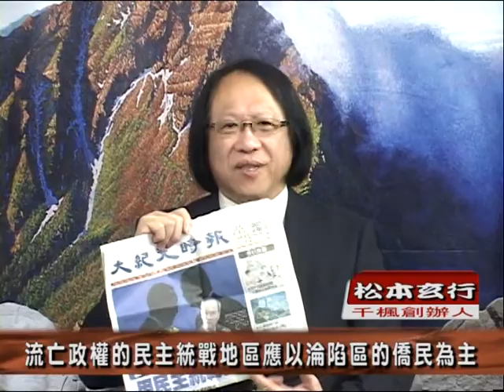●千楓福台_僑務委員會該廢啦搞啥子統戰啊